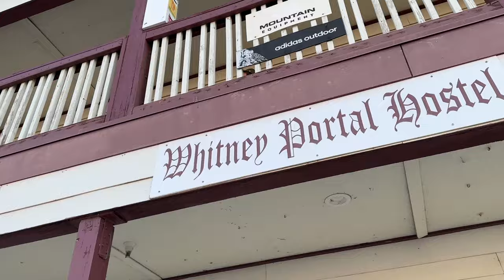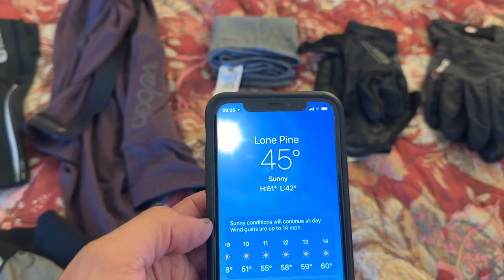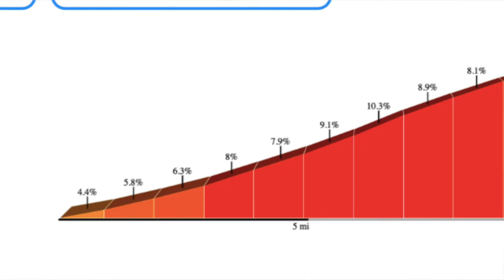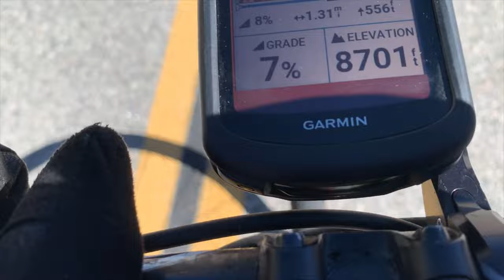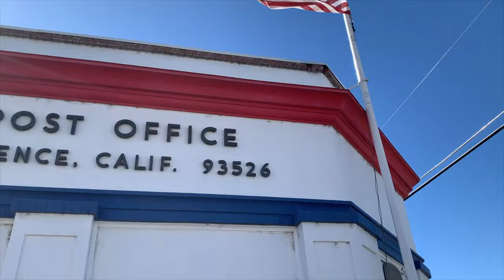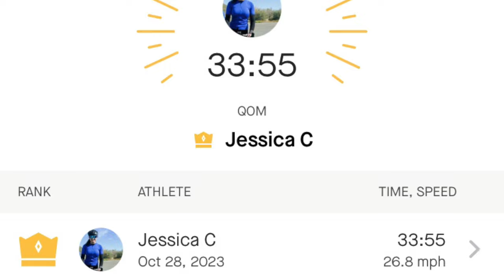A weekend in Lone Pine - Onion Valley Rd - California’s Hardest Climb OnionValley Video 1 of 2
5245

Favorite Piece of Kit - Pearl Izumi Pro Gel Gloves

Learn more about FIETS - how climbs are ranked

Check out blog posts from years ago on California's toughest climbs

Jess's Stava

George's Strava

Jessica's Instagram

George's Instagram